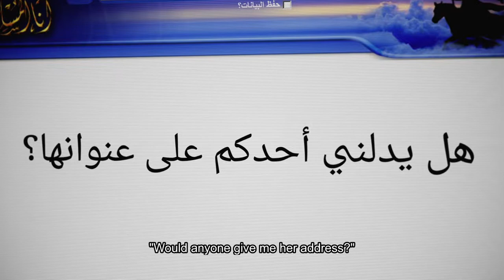Şaire - Fragman - 8. AB İnsan Hakları Film Günleri